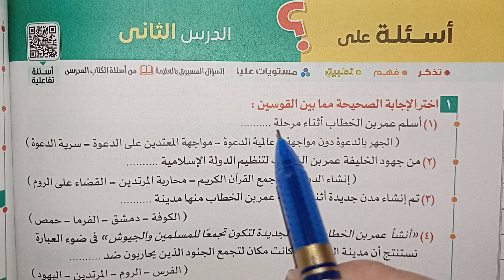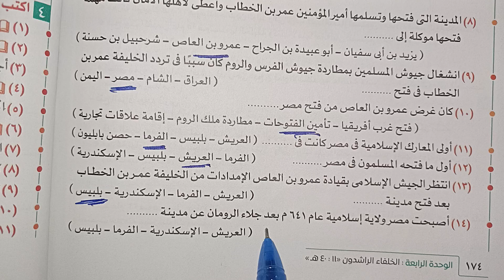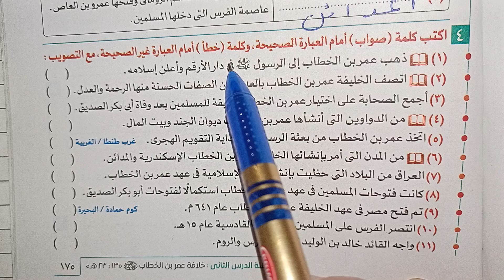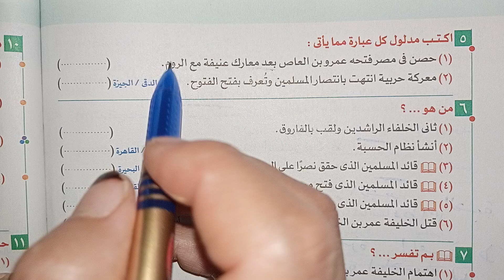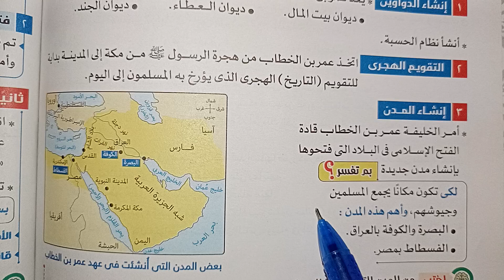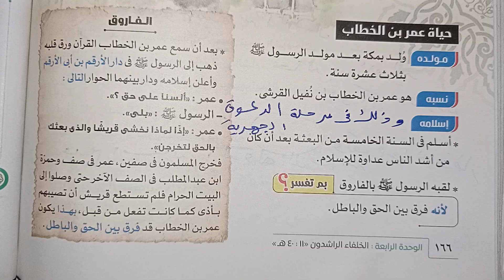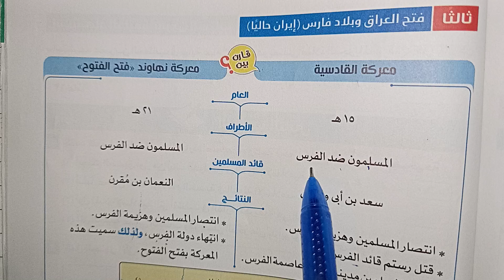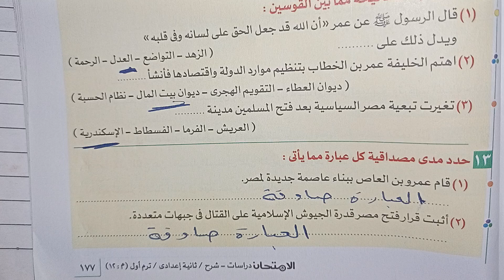حل تدريبات درس خلافة عمر بن الخطاب دراسات ثانية اعدادي ترم اول 2025